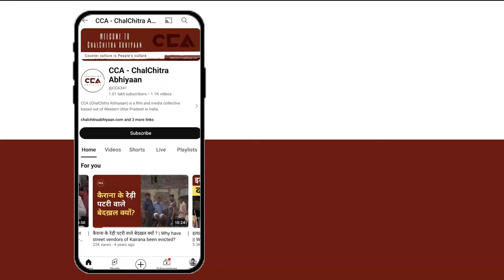शामली में खाप चौधरियों ने की बड़ी घोषणा || Khap leaders made a big announcement in Shamli - CCA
19 जुलाई को ज़िला शामली के गन्ना समिति में किसानों और खाप चौधरियों ने बकाया गन्ना भुगतान को लेकर धरना प्रदर्शन किया। किसानों और खाप चौधरियों का कहना है कि अगर 24 जुलाई तक बकाया गन्ना भुगतान नहीं होता है तो 25 जुलाई को बड़ा आंदोलन होगा।
टीम - इकरा अय्यूब सैफी, मौ सवेज चौहान, शाकिब यामीन रंगरेज

On July 19, farmers and Khap leaders held a protest at the Ganna Samiti  in district Shamli regarding the pending sugarcane payments. The farmers and Khap leaders stated that if the pending sugarcane payments are not made by July 24, there will be a major protest on July 25.

CCA Report.
Team - Iqra Ayub Saifi, Mau Sawez Chauhan, Shakib Yameen Rangrez